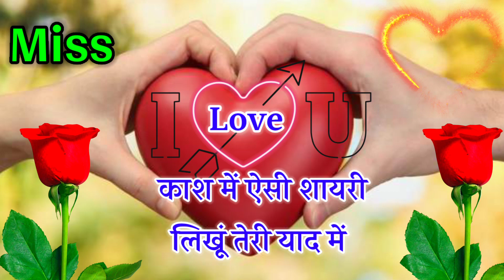फूल है गुलाब का चमेली का नहीं || 2022 ke dard bhari shayari | WhatsApp status in Hindi video